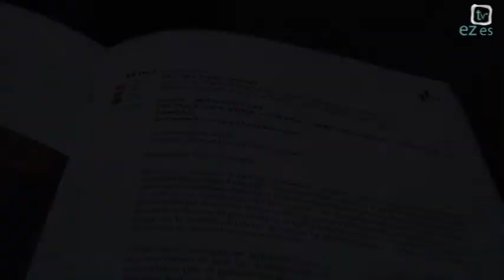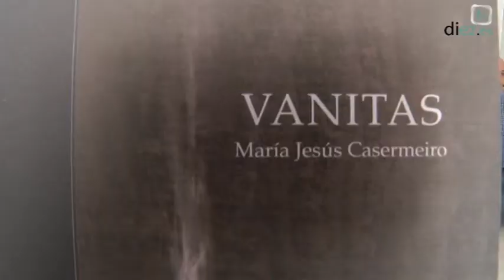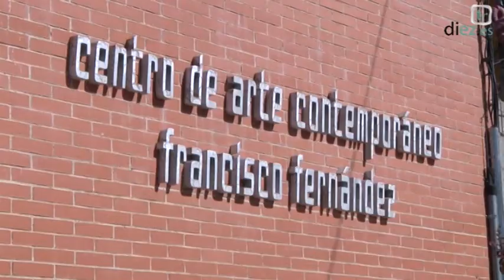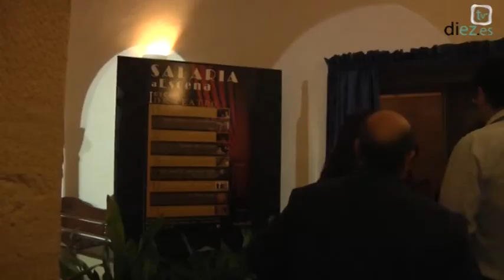ViSaDo (5x02) (17-10-16)